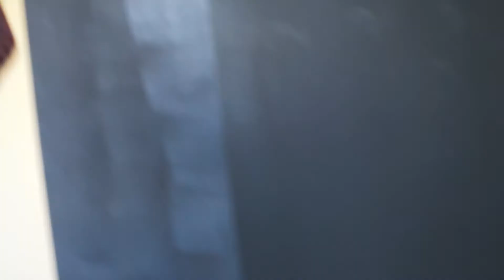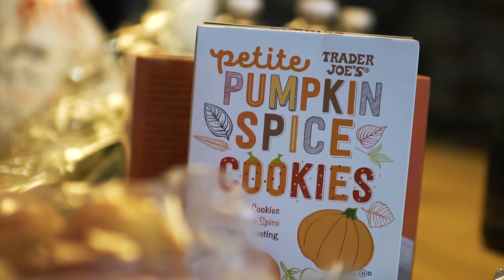We Didn't Talk About This... || Natalie Franke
Ive been using twitter a lot lately and something crazy happened! I'm finding a love for the platform again but for a different reason than you think.

IF YOU HAVE ANY QUESTIONS LEAVE THEM IN THE COMMENTS BELOW AND I'LL ANSWER THEM ON THE VLOG!

Hey guys! I’m Natalie—a creative entrepreneur building businesses and mobilizing tens of thousands in the spirit of community over competition. Left brain meets right, and east coast meets west, I run on equal parts coffee, brains, & heart. I’m an educator, writer, and community builder who helps entrepreneurs create businesses that thrive.

Music